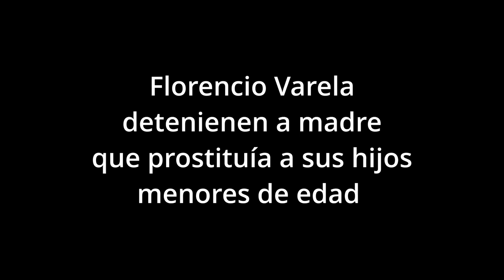Florencio Varela detienen a madre que prstituía a sus hijos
Los menores, de 8 y 14 años, fueron rescatados tras una investigación del fiscal Daniel Ichazo de Berazategui. Según la denuncia, la madre de las víctimas filmaba los abusos.

Una mujer fue detenida acusada de entregar a sus cinco hijos, de entre 8 y 14 años, para ser explotados sexualmente por el propietario de la casa de Berazategui en la que vivían, para así pagar el alquiler de su familia, indicaron fuentes del caso.

De acuerdo a la imputación de Daniel Ichazo, titular de la UFI N°8 descentralizada de Berazategui, la madre promovió la corrupción y prostitución de sus hijos, al cooperar con el dueño de la vivienda y con su pareja, padre de los menores, también acusado de abusar de los chicos.

La madre de las víctimas, además, filmaba los ataques sexuales de ambos hombres, según pudo determinar el fiscal.

En el expediente, Ichazo remarcó que el dueño de la casa usaba una particular frase: “Mandame a alguno de los nenes”. Al mismo tiempo, precisó que, tras los abusos, la madre le decía a las víctimas: “Bueno, vayan, con su papá”, en referencia al padre.

A raíz de las pruebas recolectadas durante la investigación, el representante del Ministerio Público solicitó el allanamiento a un domicilio de Florencio Varela, habitado por la madre. En ese sitio, la mujer fue arrestada por agentes de la Policía Bonaerense.

Los policías, además, secuestraron el celular de la imputada, que será peritado.

La causa es investigada bajo la calificación de promoción o facilitación de la prostitución de menores de 18 años y corrupción de menores agravada.

El mismo fiscal ordenó, en los últimos días, una serie de allanamientos tras la denuncia de una mujer que aseguró que su pareja -actualmente preso en la Alcaidía Departamental de Florencio Varela por robo- la obligaba a prostituirse.

Según la denuncia, el vínculo comenzó en la época de la pandemia durante el año 2020, mientras la víctima se encontraba en situación de vulnerabilidad por estar sin trabajoy tener a su cargo a sus tres hijos menores de edad. Tras una oferta laboral engañosa, el hombre le propuso ser su pareja.

Luego, según el relato de la víctima, “la relación migró a la modalidad de explotación sexual”. “El imputado se aprovechó de su necesidad de encontrar vivienda estable y, a través de ello, le propuso vivir con él junto con sus hijos. La víctima estaba enferma de cáncer de útero, lo que agravaba su situación de vulnerabilidad”, indicó el fiscal en la orden de allanamiento.

De acuerdo a la denuncia, el hombre armó una página en una web para promocionar servicios sexuales de la víctima, sin su consentimiento. “Debió aceptar por miedo a quedarse sin habitación junto con sus hijos”, mencionó en la acusación.

“El circuito consistía en que el imputado pautaba un encuentro sexual y el precio, llevaba a la víctima hasta donde se sucedía la relación sexual, custodiaba en las afueras, recibía la totalidad del dinero que le abonaban a la víctima, y luego la volvía a trasladar a otro encuentro o al domicilio. Esta mecánica sucedía alrededor de 7 u 8 veces al día y en diferentes locaciones, a veces en lugares provistos por los clientes prostituyentes y otras veces en hoteles alojamiento ubicados en el partido Quilmes”, detalló.

Según la denunciante, el imputado, que se dedicaba al robo de autos y diversos delitos contra la propiedad, se quedaba con la totalidad del dinero. Además, la mujer aseguró que su pareja la obligaba consumir drogas.

Estos episodios terminaron cuando el hombre debió huir de la casa que compartían, debido a que habían ordenado su detención por una causa previa. Poco después, fue capturado y enviado a prisión.

Por pedido de Ichazo, el 7 de agosto pasado, la celda en la que está alojado fue allanada y fue imputado por explotación económica del ejercicio de la prostitución de una persona mayor de edad agravada.